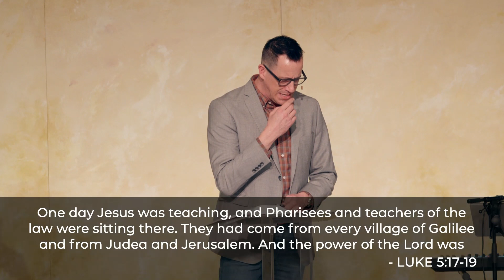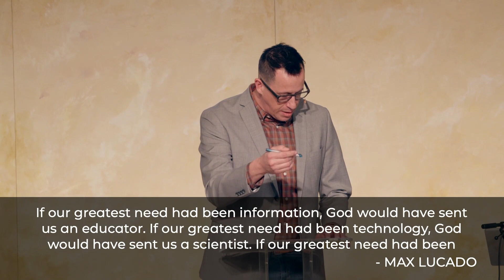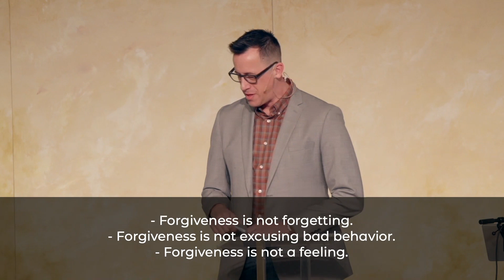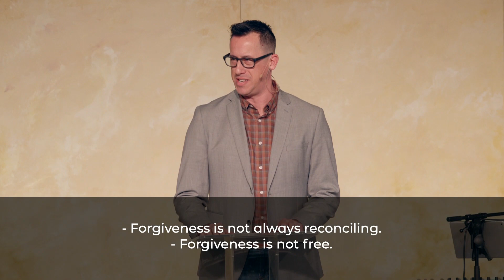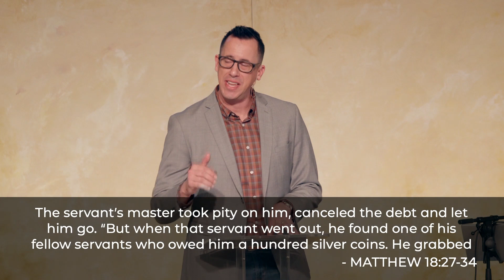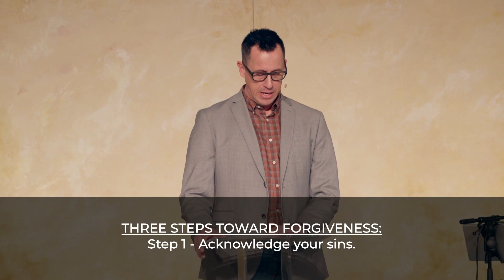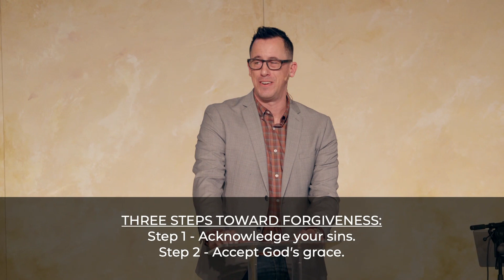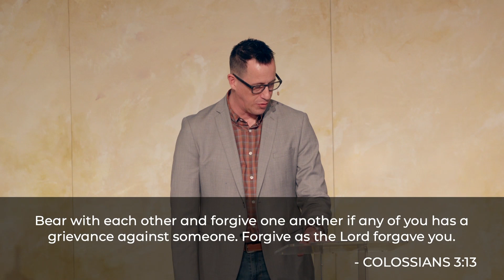What is Forgiveness? (A Physician & The Facts - Pt 8)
He was a doctor - a scientist trained to do meticulous research in pursuit of the truth. He was also an educated Gentile who became the only non-Jewish author of the Bible. And in the middle of the first century AD, this man devoted his life to answering one question: Can Christianity be trusted?

His name was Luke, and after years of researching the extraordinary claims being made by a small, highly motivated sect called The Way, he became an unlikely disciple of Jesus. How could a reasonable scientist come to believe that a 1st Century Jewish rabbi who was executed by the Romans is the living Son of God?

We'll explore this question and more at The Story Church during this 20-week series as we follow Luke's logic from the Christmas manger to Easter's empty tomb. Come find out why Luke, along with countless other intellectuals, have had no problem believing in Jesus without setting their rational minds aside.